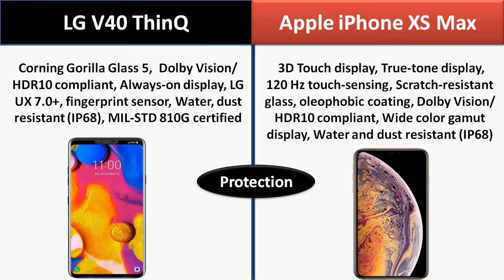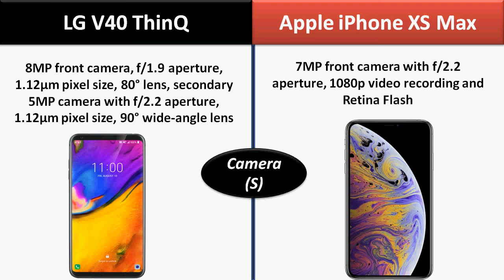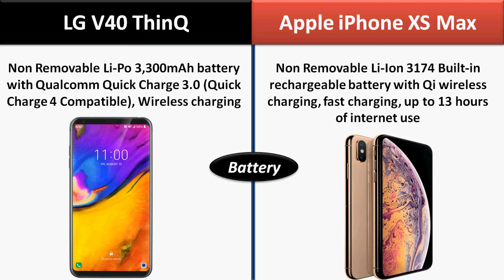LG V40 ThinQ Vs Apple iPhone XS Max - Which Is Best ?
LG V40 ThinQ Vs Apple iPhone XS Max || Full Comparison